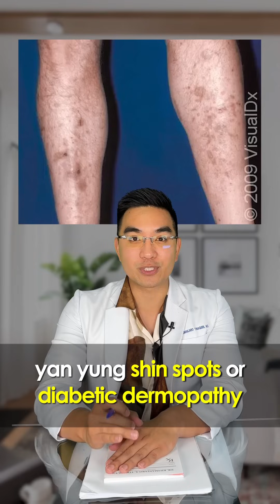Top 5 Kakaibang Signs ng Diabetes